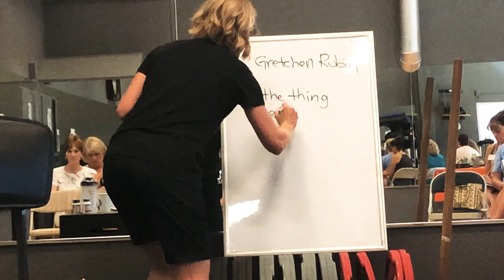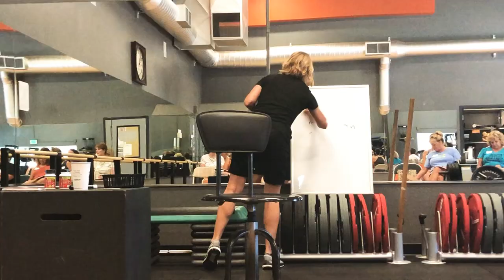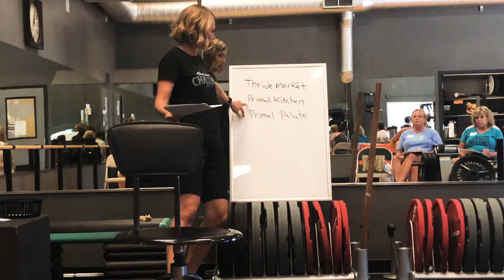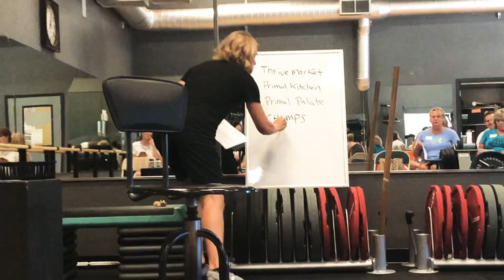Skinny Jeans Challenge 2019 Nutrition Seminar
An hour long seminar on our “Eleven Nutrition Rules” and the Whole30!
Don’t worry, half way we take a break to let you get and move a little! 😉